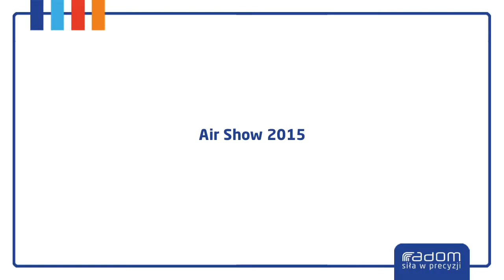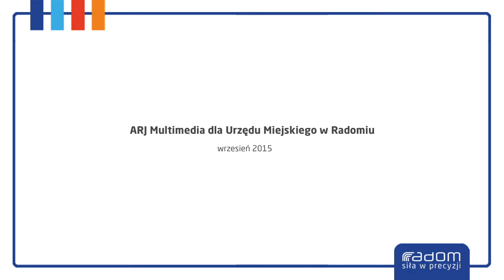Air Show 2015 (26.09.2015r.)